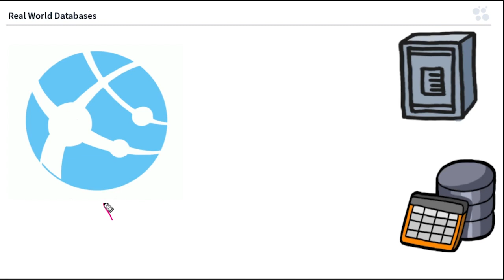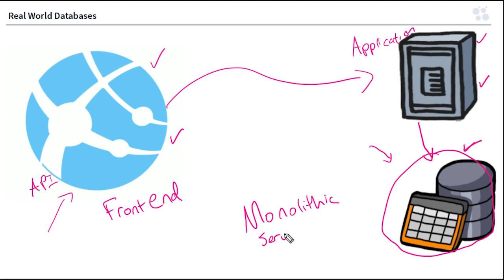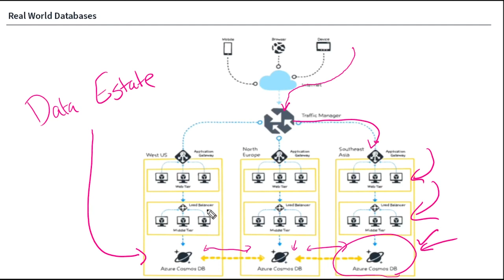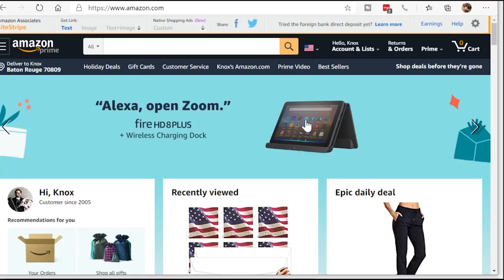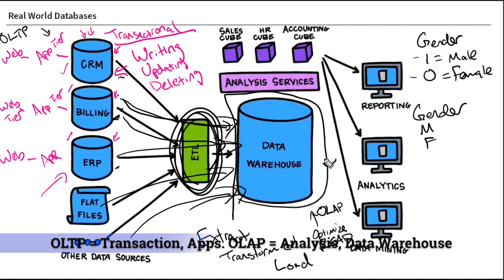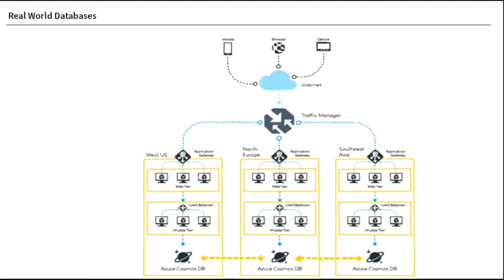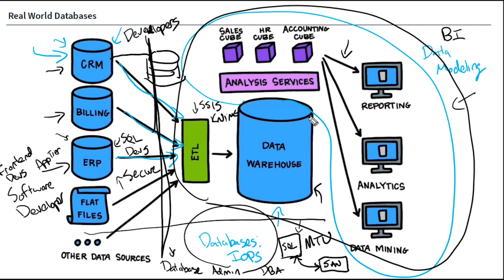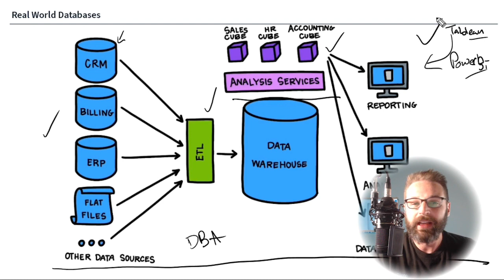CBT Nuggets DEVCOR Preview: The Database Estate in the Real World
Sure I could just teach you about the different kinds of databases that you can use for your app, but that would be misleading! Let's talk about how data is really used by an enterprise in the real world, and where your app fits in with the big picture - the data estate!

➡️Need training? Check CBT Nuggets

Training!

(BOOKS, GEAR, and STUFF I USE)

Dell R720 2U server
Cisco 3750G Switch
Cisco 3650 IOS-XE Switch
Cisco 3850 IOS-XE Switch
Cisco ISR 1113 IOS-XE Router

mcsa vcp mcse mta tshoot 300-135 az-900 az 900 az900 Microsoft Azure Devnet Associate

CCNP Enterprise

CCNP Security

CCNP Collaboration

CompTIA Linux+

Linux+

Ethical Hacking

Hacking